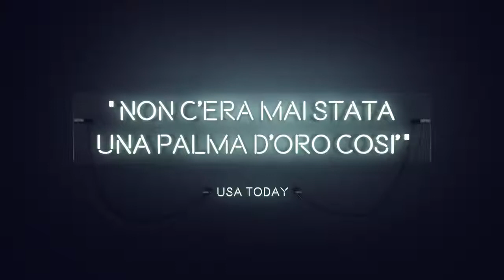THE SQUARE | Trailer italiano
TheSquare è un film del 2017 diretto da RubenÖstlund con Elisabeth Moss e Dominic West.

Vincitore della Palma d'oro al Festival di Cannes 2017, il film è stato selezionato per rappresentare la Svezia ai premi Oscar 2018 nella categoria Oscar al miglior film in lingua straniera.

Sidney, Australia. Ray (David Roberts), uomo schivo e taciturno, conduce un'esistenza monotona finché non incontra Carla (Claire Van Der Broom) e se ne innamora. La giovane è sposata con Greg (Anthoni Hayes), ma intreccia una relazione con lui. Greg è un criminale e la donna decide di derubarlo per fuggire con Ray. L'uomo pensa a un piano per andare via e non subire la vendetta del marito di Carla. Assolda Billy (Joel Edgerton), un piromane, per eliminare Greg e farlo passare per un incidente. Il piano di Ray non funziona e qualcuno lo ricatta.